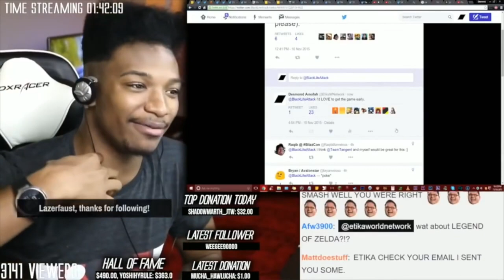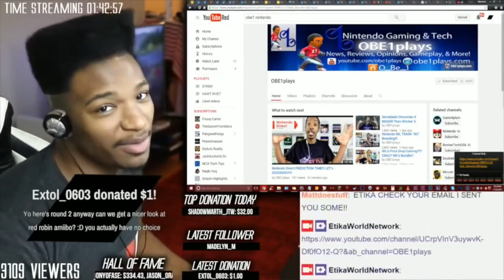Nintendo Direct This Week! CONFIRMED! (UPDATE)